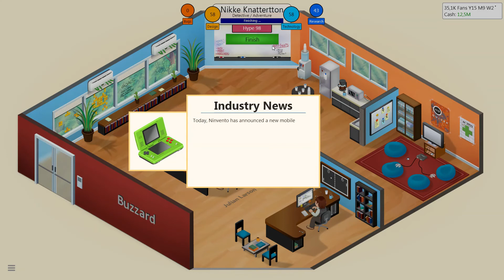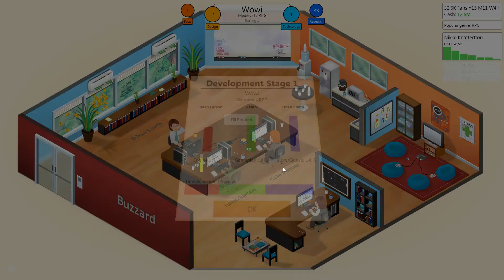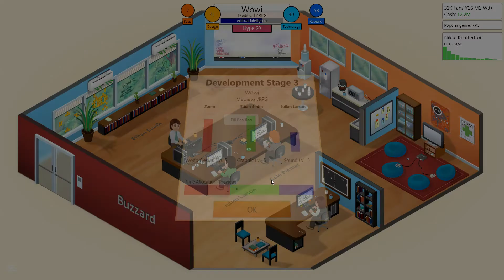Zamo Pelaa - Game Dev Tycoon #7